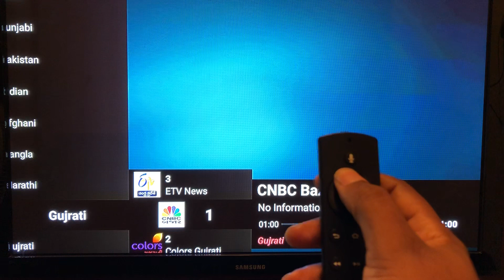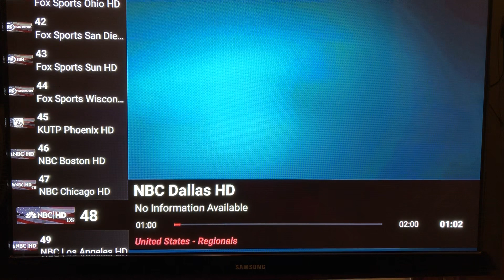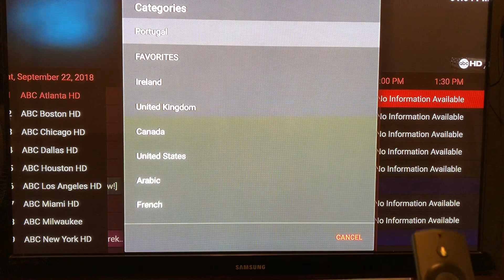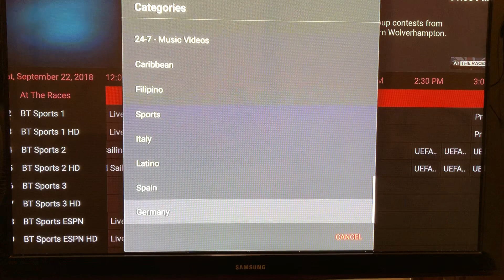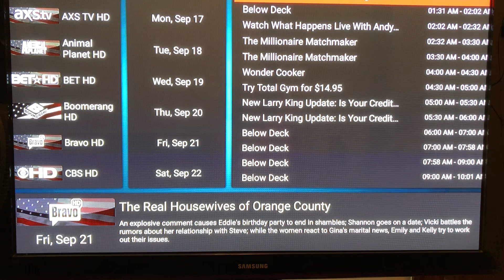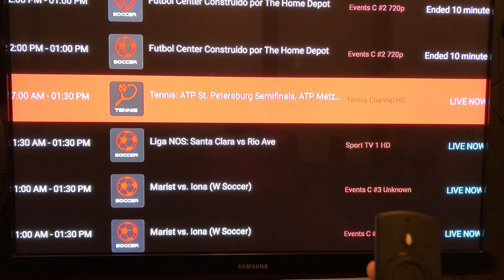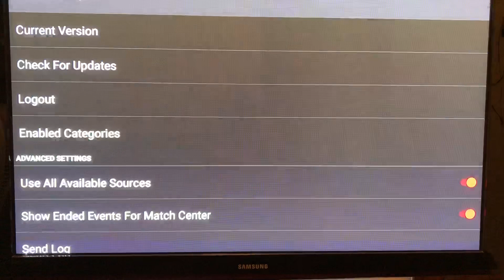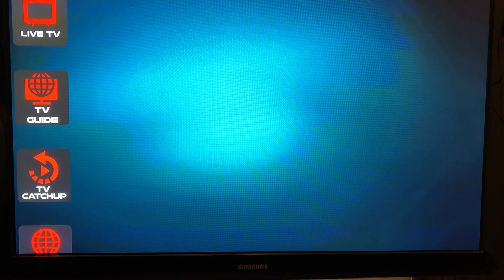🔴 Ixqtv Application Training Dont Join Until You learn How To Use This Amazing ixqtv App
This is a step by step walk through on how to use the smart tv app.
mastering the ixqtv application will help you get the most out of your ixqtv app & assist your new Business partners as they join this amazing ixqtv opportunity.